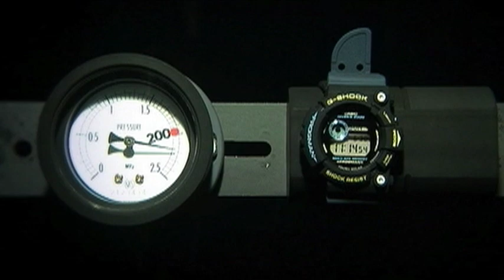Thách thức mọi giới hạn - CASIO JAPAN G-SHOCK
■My Channel

Năm 1981 - G-SHOCK được thiết lập với nhóm nghiên cứu dự án chế tạo " dòng đồng hồ siêu bền "
Nhóm này đã cho ra đời hơn 200  nguyên mẫu thực nghiệm dành cho các cuộc kiểm tra đặc biệt, trải qua khoảng 2 năm cải thiện cấu trúc và cải tiến linh kiện. Cuối cùng, mô hình đồng hồ chống sốc đầu tiên được hoàn thành vào năm 1983.

+Chống va đập do trọng lực
+Chống va đập do búa
+Chống va đập do pit-tông
+Chống rung
+Chịu điện
+Chịu nhiệt độ thấp
+Chịu áp suất nước

Bạn không nên tự do thử nghiệm vì kết quả thực tế có thể khác đi và không hẳn thử nghiệm đó áp dụng được cho tất cả G-Shock.